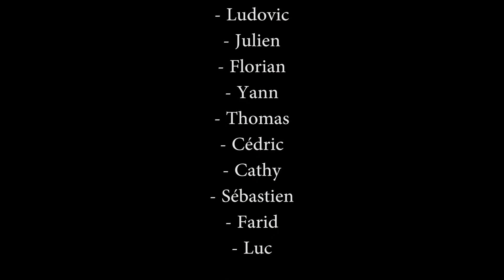Alerte à Saint Leu d'Esserent